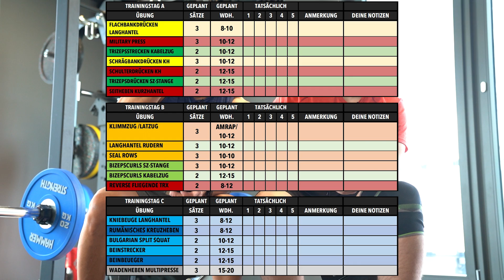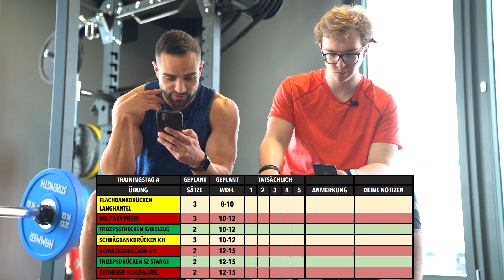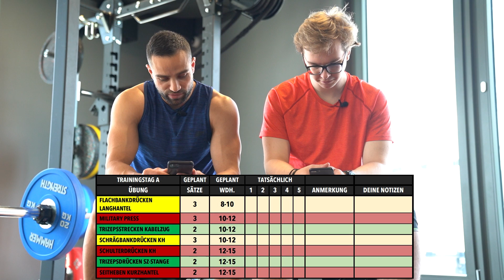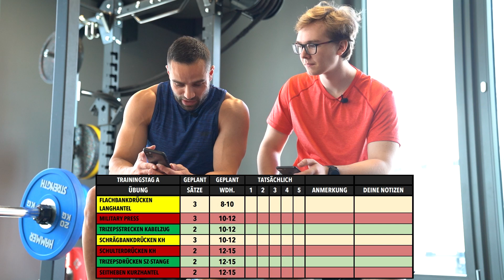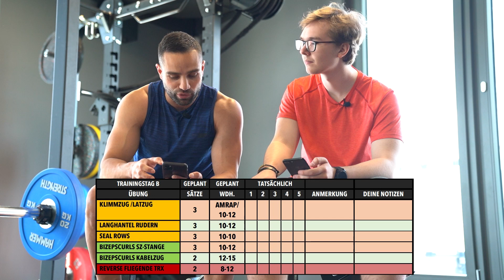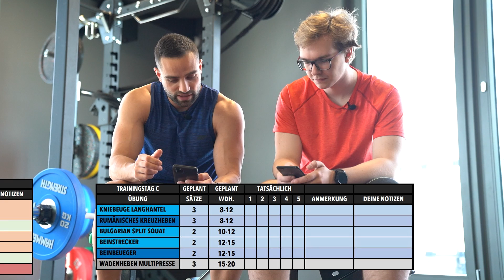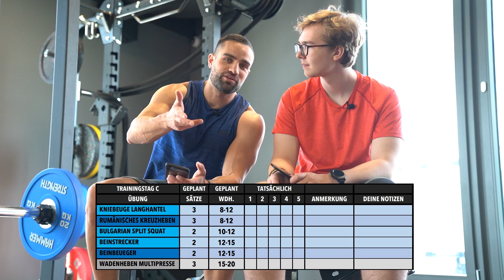Vom PUMMEL zum PUMPER? Jetzt baut Finn auf!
Das große Fett ist weg, jetzt geht es um Muskelaufbau!
Finn braucht einen neuen Trainingsplan, eine höhere Intensität und neue Reize.
Vom Ganzkörperplan stellen wir um auf einen 3er Split, die Schwachstellen werden beseitigt.
So langsam kommt da was drauf, aber kein Fett!